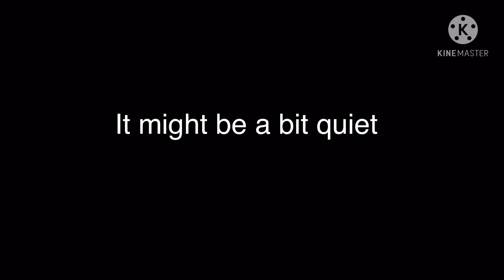Plz don’t reverse this video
Plz reverse this video